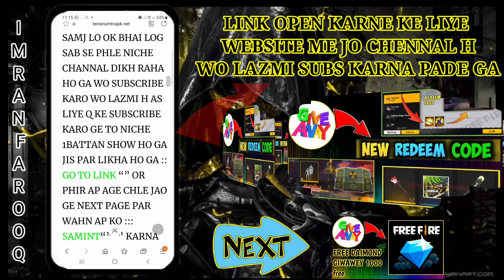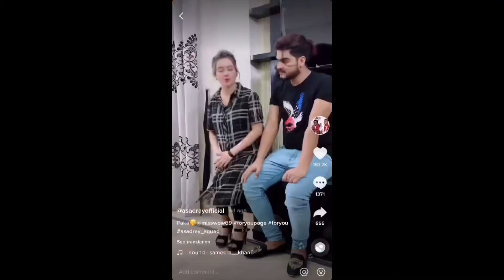EXPOSED ASAD RAY TIKTOK STAR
Website Link Go And Claim

Tiktok Id

Facebook Page Link Go And Join

HARRYOFFICIALPK#JACKOFFICIALPK#